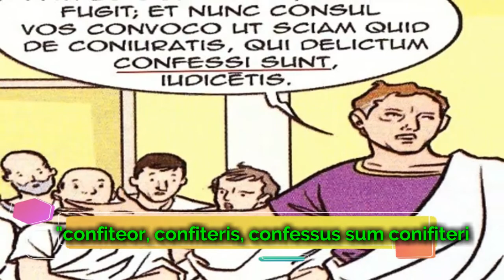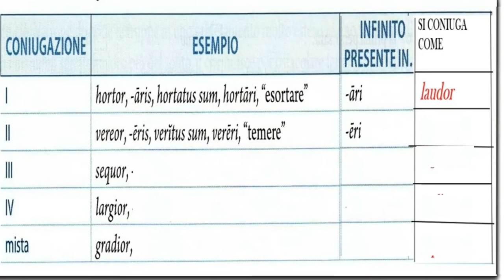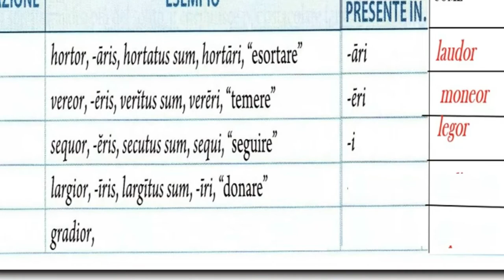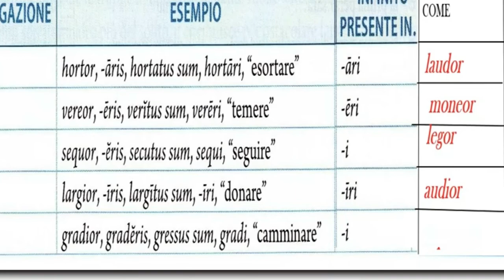I verbi deponenti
Caratteristiche fondamentali, le quattro coniugazioni